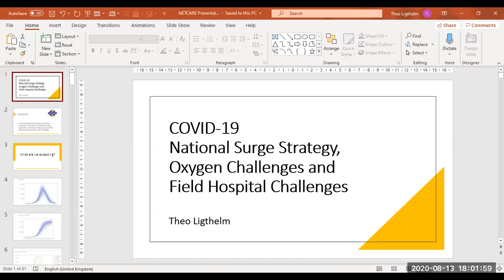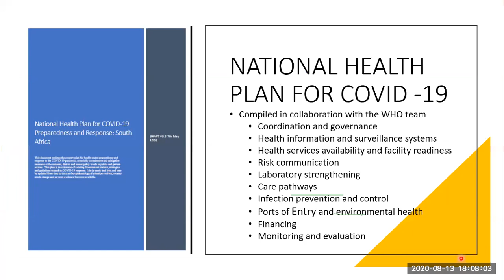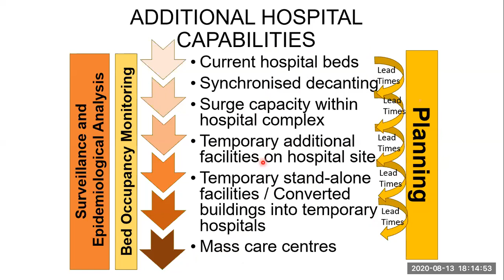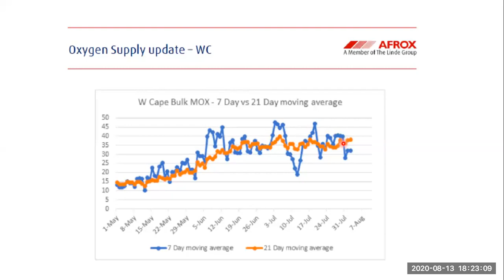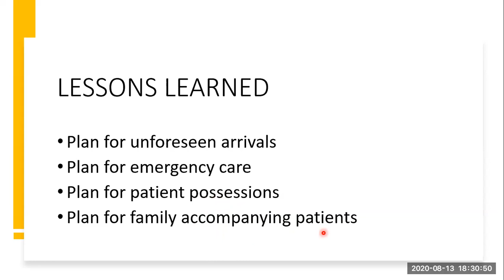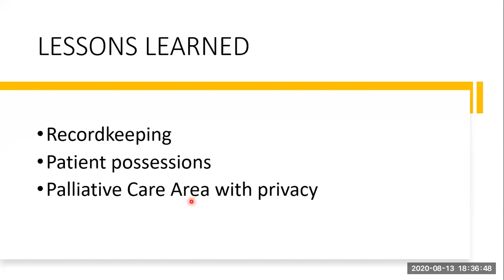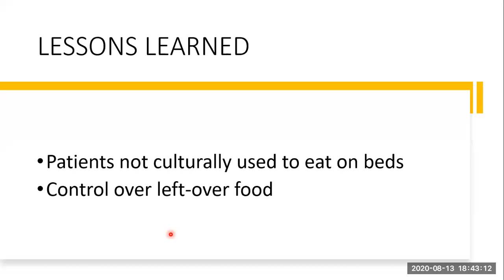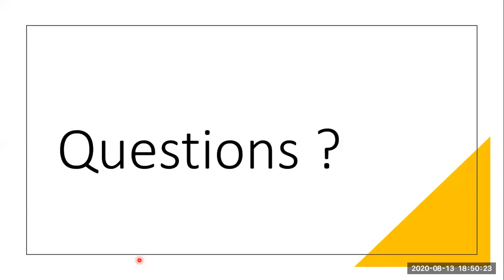Netcare Lecture Series #20 - COVID-19 National Surge Strategy (13 August 2020) - Dr Theo Ligthelm